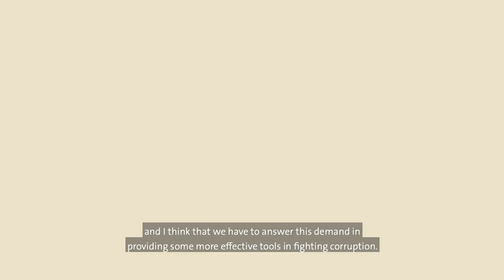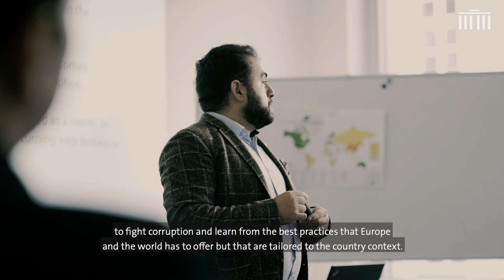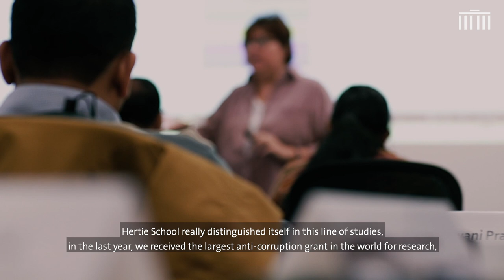Customised programmes: Hertie School trains senior Indian government officials on anti-corruption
In November 2019, 27 government officials from India were at the Hertie School for a week-long seminar on anti-corruption. The seminar equipped the participants (mostly ‘vigilance’ officers for various government ministries) with the skills they need to diagnose and combat corruption in their home country, India.  More about our customised programmes

The lead facilitator of the training was Prof. Alina Mungiu-Pippidi, Professor of Democracy Studies at the Hertie School and chair of the European Research Centre for Anti-Corruption and State-Building (ERCAS)